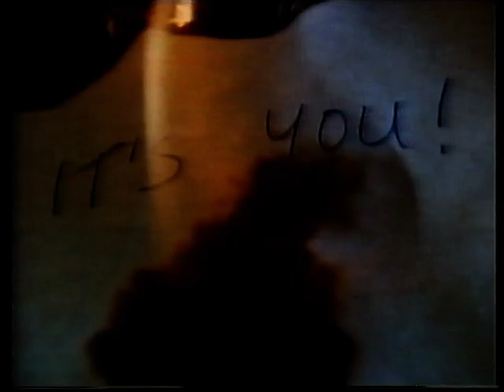ITV Central Adverts during Police Academy 3 8th October 1990 2